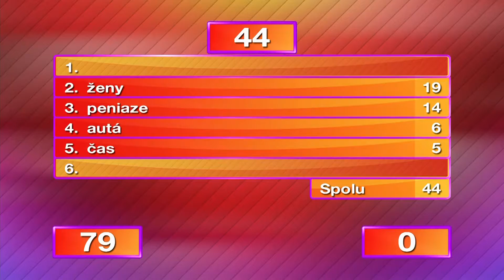To najlepšie z časti Musilovci vs. Ludvigovci I 5 proti 5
Vitajte na oficiálnom Youtube relácie 5 proti 5. Nájdete tu tie najlepšie videá z obľúbenej šou, ale aj momenty, ktoré ste na televíznej obrazovke nevideli.